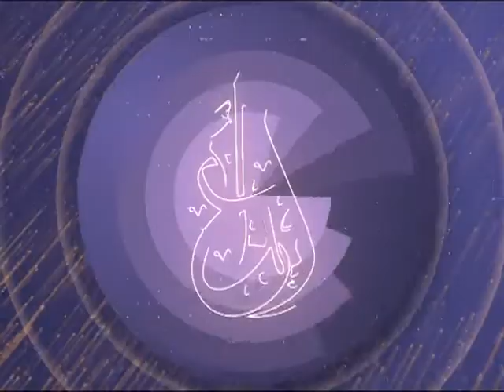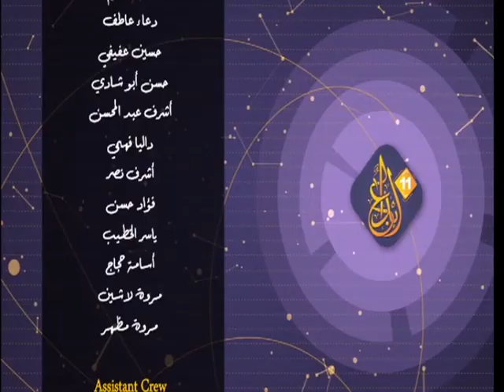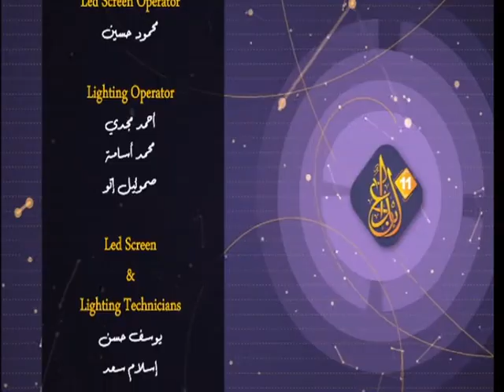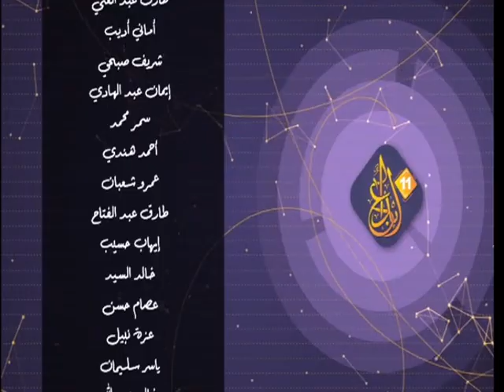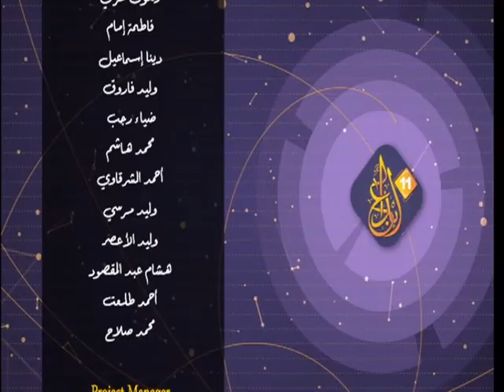الحلقة ( 81 ) مهرجان ابداع الموسم الحادي عشر 2023 - وزارة الشباب والرياضة